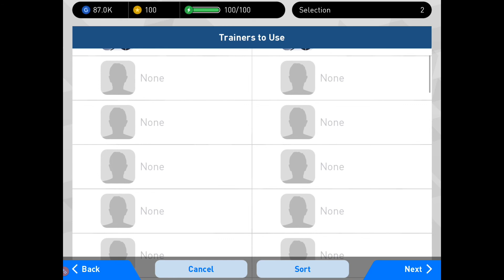PES 2018 Pro Evolution Soccer/Football #5 - Lvl 1 London FC vs CR Flamengo gameplay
Download this app FREE!

FEATURING WORLD FAMOUS NATIONAL AND CLUB TEAMS!
Experience authentic soccer on the go by playing as teams from all over the world, including the Brazilian, French, and Japanese national teams, as well as world famous club teams such as FC BARCELONA and LIVERPOOL FC. Build your own squad from an enormous selection of over 10,000 actual players, including FC BARCELONA greats such as P. COUTINHO,L.MESSI, L.SUÁREZ, PIQUÉ and O.DEMBÉLÉ! Live and breathe the beautiful game recreated with unparalleled realism! In PES Mobile, your knowledge of real-world soccer is an invaluable asset, as players' individual skill levels, playstyles, and movement idiosyncrasies are rendered in-game with meticulous attention to detail.

WALK AMONG LEGENDS
Live out your childhood soccer fantasy by taking control of legendary players from the annals of soccer history, including BECKHAM, MARADONA, and ZICO!
Blend past with present to create your fantasy squad by combining currently active Star Players with Legends from soccer history.

EXPERIENCE VS USER MATCHES LIKE YOU NEVER HAVE BEFORE.
Face off against your friends anytime, anywhere.